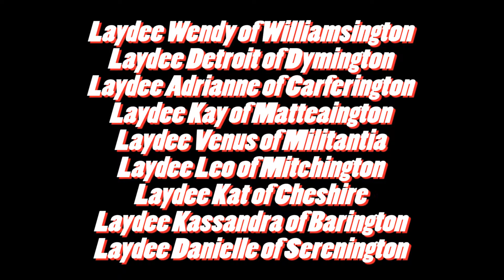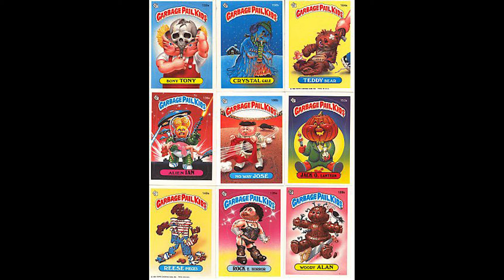Delayed, Betrayed and Desperate to get Laid - Love During Lockup / Love After Lockup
Hello there you beautiful viewers, and today its time to get back to some more of the WeTV reality TV show, LOVE AFTER LOCKUP / LOVE DURING LOCKUP. In this episode we'llbe taking a satirical approach to review and recap as; Ayonna and Jamahl get some help from Fannies, Joey and Michael do a bit of AmDram, Shonta and True give some cooking lessons, and wqe meet the new couple, Rick and Samantha.